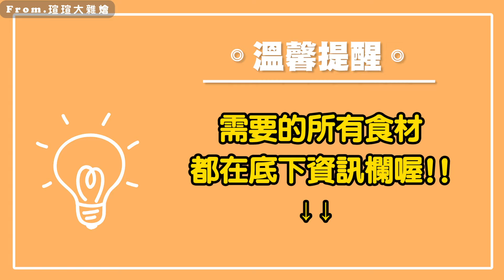3分鐘學會豆乳鹹酥雞！自製鹹酥雞！又方便又好吃！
豆乳鹹酥雞需要的材料👇
雞胸肉、蒜末、米酒、味素、五香粉
醬油、豆腐乳、胡椒粉、糖、九層塔